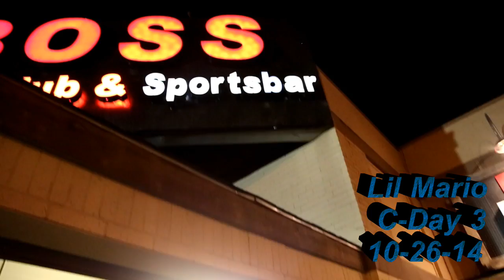Lil Mario's Birthday Bash Weekend Day 3 2014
O.G. Lil Mario's Birthday Bash Weekend Day 3 2014 at The Legendary Carver Park & then Club Boss filmed by Koo Films in Conjunction wit North Star Films